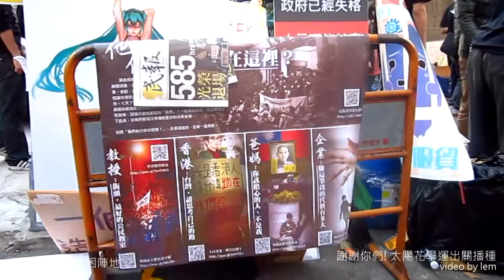謝謝你們! 太陽花學運出關播種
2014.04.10 攝於立法院,使用樂曲:
1.My heart will go on - 八巷小提琴現場演奏,
2.雨天的太陽花 - 學運創作曲,唱者:白芯羽,作者:野人,
3.島嶼天光 - 濟南路現場演唱,
太陽花學運 黑色島國青年陣線Facebook